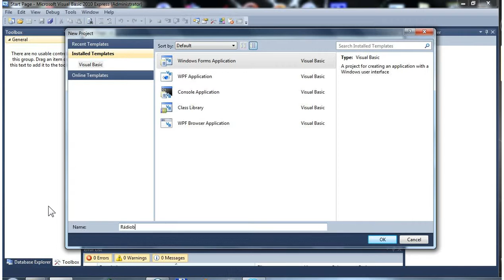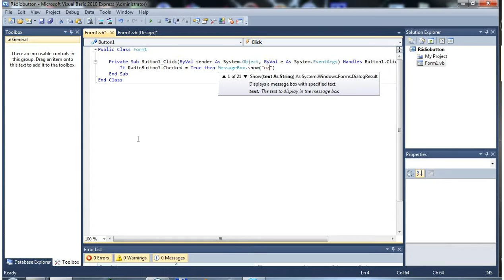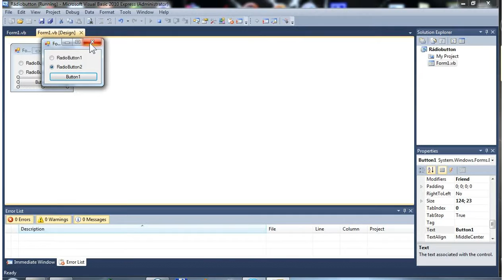VB 8 radiobutton